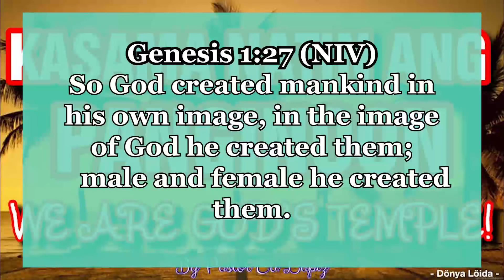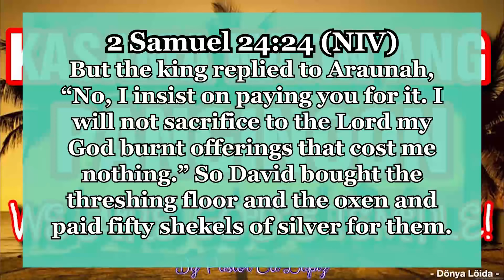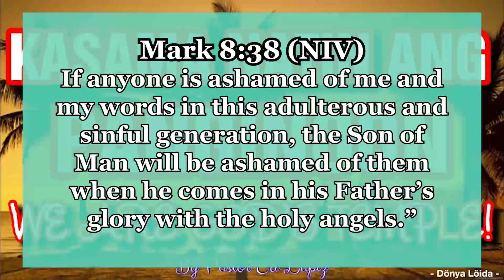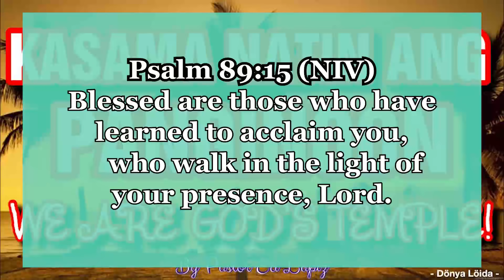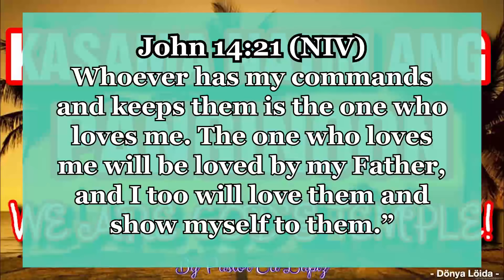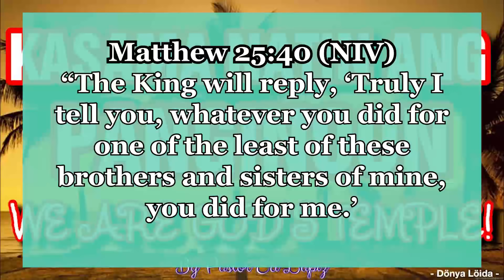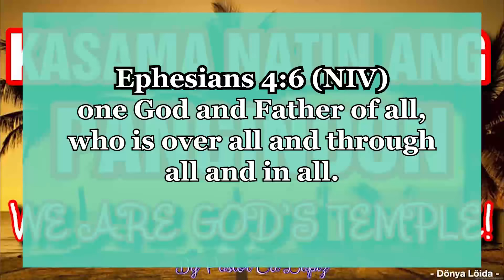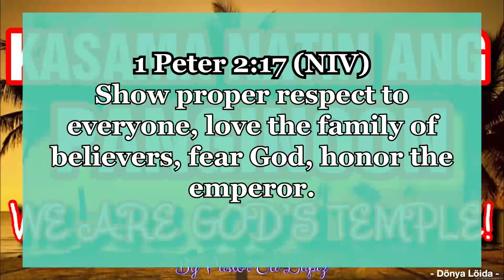KASAMA NATIN ANG PANGINOON, WE ARE GOD'S TEMPLE | F00D FOR THE SOUL 😇🙏 (STAYHOME)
KASAMA NATIN ANG PANGINOON, WE ARE GOD'S TEMPLE  | F00D FOR THE SOUL 😇🙏